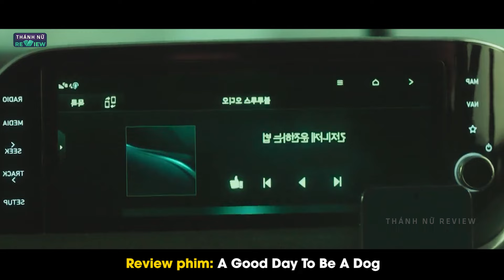Thầy Giáo Quốc Dân Bị Dính Lời Nguyền, Hôn Ai Là Người Đó Bị Biến Thành Cờ Hó || review phim hàn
Thầy Giáo Quốc Dân Bị Dính Lời Nguyền, Hôn Ai Là Người Đó Bị Biến Thành Cờ Hó || Thánh Nữ Review

Tóm tắt phim: A Good Day To Be A Dog 2023

© Bản quyền thuộc về Thánh Nữ Review
© Copyright by Thánh Nữ Review ☞ Do not Reup